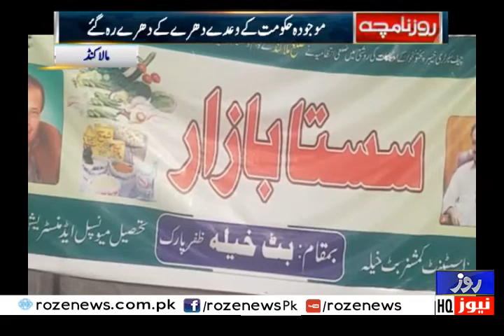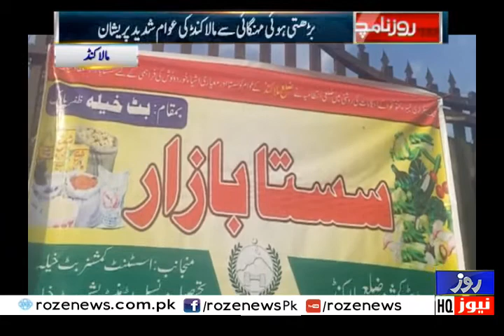Roze Namcha | Malakand, Khairpur | 31 Oct 2020 | Full Program | Roze News